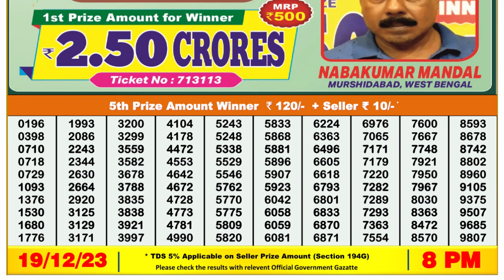Dear Lottery Sambad 8pm today 19.12.23 Nagaland State Lottery Result